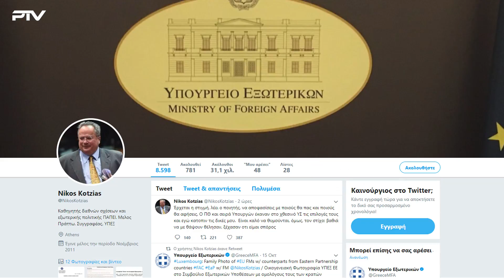PARAPOLITIKA TV: Δελτίο Ειδήσεων με τη Λητώ Μησιακούλη 17/10/2018